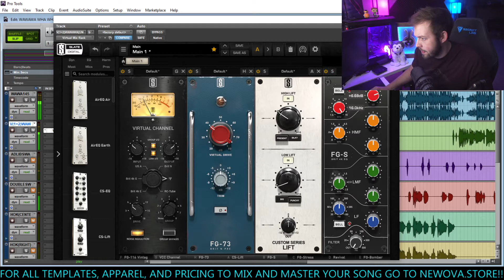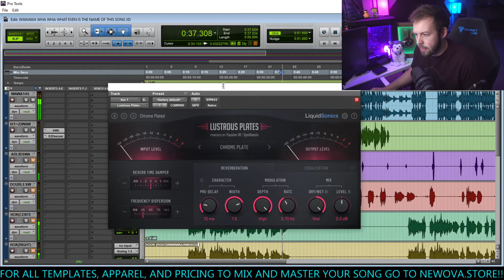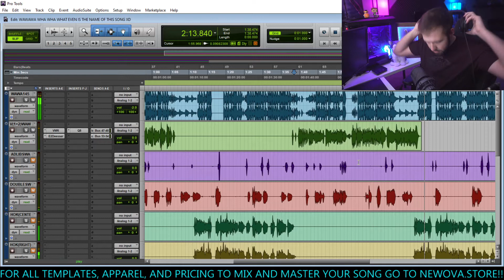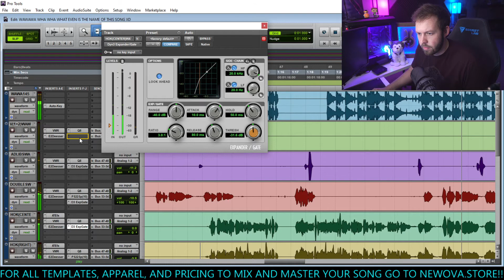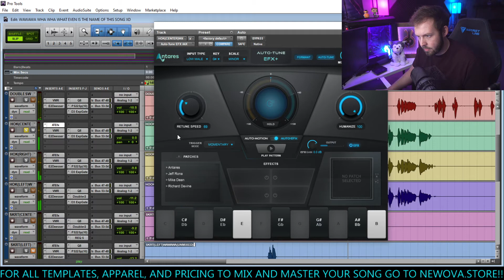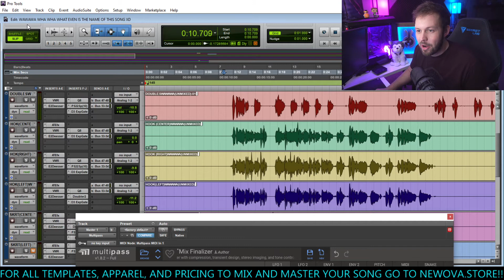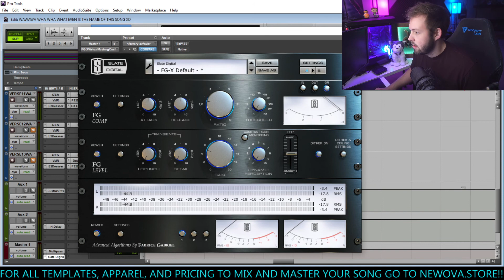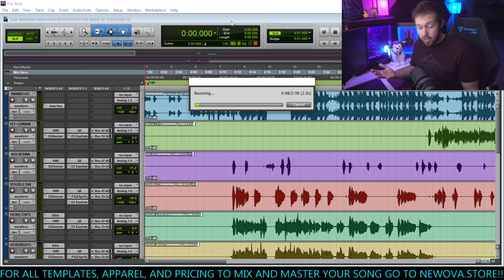SLATERDAY Rap Vocal Mix | MAC MILLER // CHILDISH GAMBINO // UZI Type | FULL PRO TOOLS SESSION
Looking for some new cloths? & let your DREAMS COME TRUE!!

Click These, You Know You Want To *Wink*

($5 / month): Get videos EARLY & your name at the end of videos! + Every Saturday Twitch live react requests will be chosen from paid supporters in this tier & up ONLY *Become a Twitch Sub FREE W/ Amazon Prime & get the "Supporterday" Perk as well!* (or just follow & chat Twitch is completely free for everyone ^_^)
($10 / month): Access to the Videos On Demand (VOD) of full react streams (Around 10+ reactions every stream!)
($15 / month): Exclusive Shyah Pictures
($25 / month): Monthly album reactions
($30 / month): Weekly LIVE Movie or TV show(or Anime) Watch Party/Reaction

My STREAM SCHEDULE!! Everything is US Central Time Zone (CT)
 ► LIVE REACTIONS | Monday, Tuesday, Wednesday @ 6:30pm | Thursday, Friday @ 11am | Saturday @ 2pm

 ► Other Fun Streams Randomly Throughout The Week ^_^ (Gaming, Chatting, and other fun stuffs!)

My Whole Setup For Recording Video, Music, & My PC!